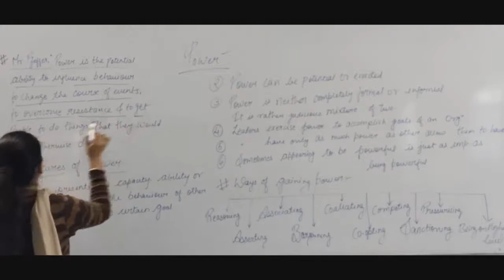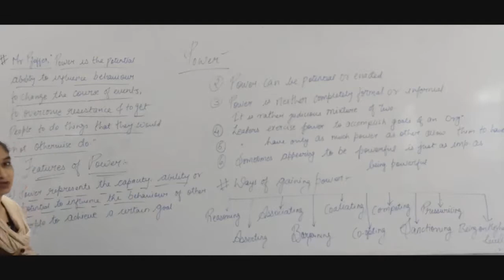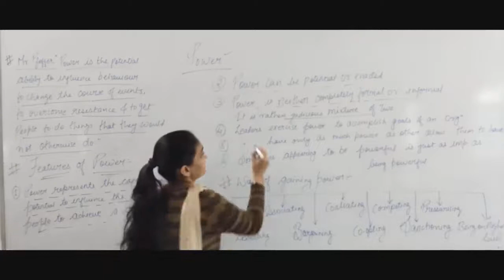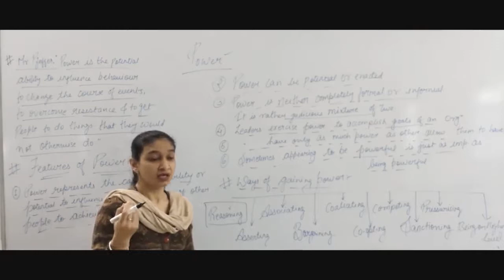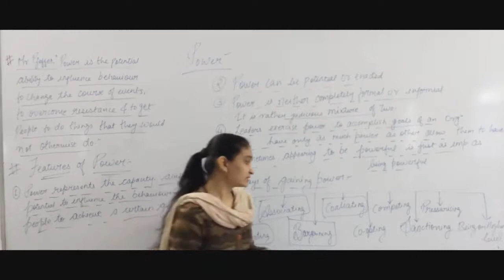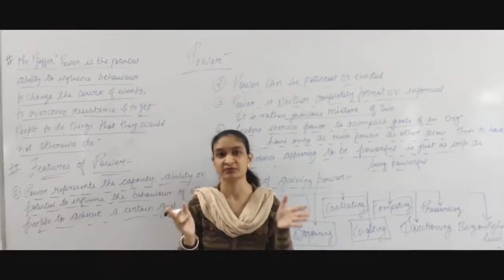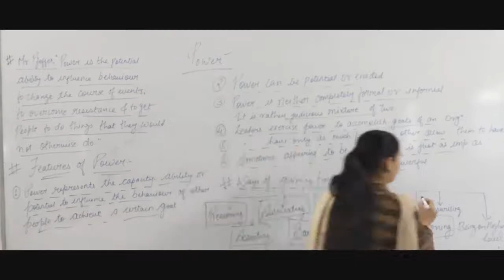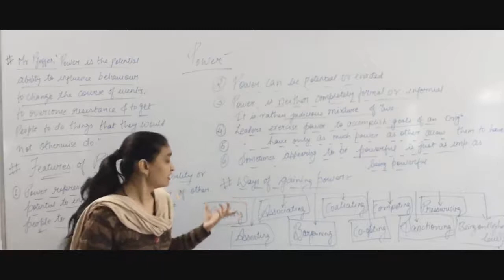Power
Prof. Virda Warsi